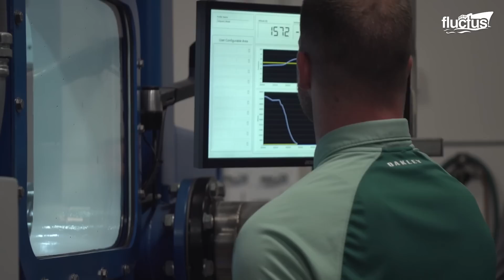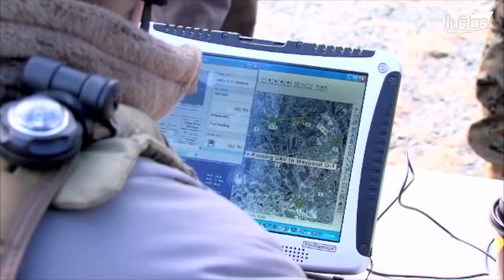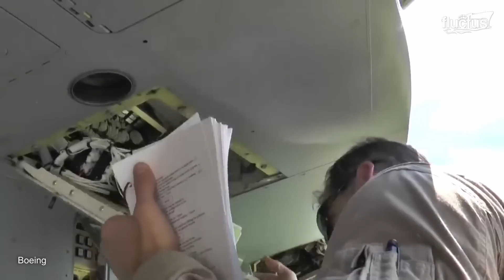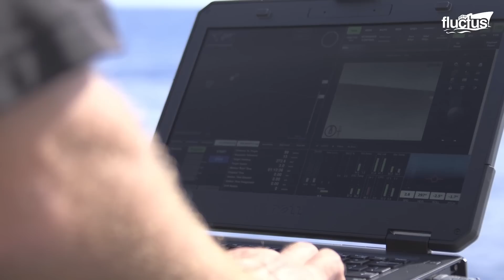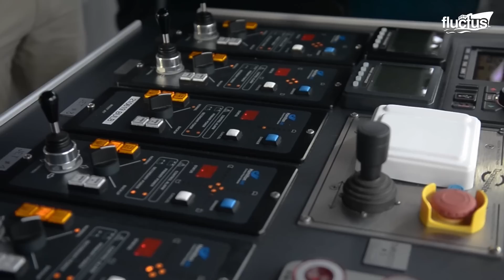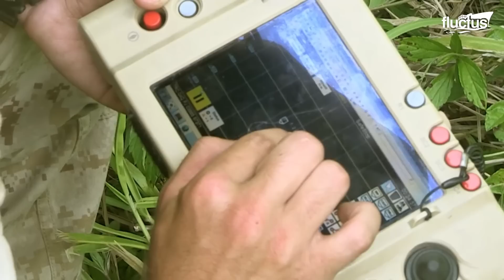US is Testing its New Millions $ Advanced Drones to Replace Fighter Jets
Welcome back to the FLUCTUS channel for a discussion about some of the newest and most advanced unmanned vehicles being tested or already used in the air and at sea.